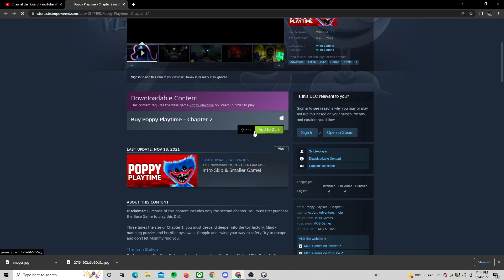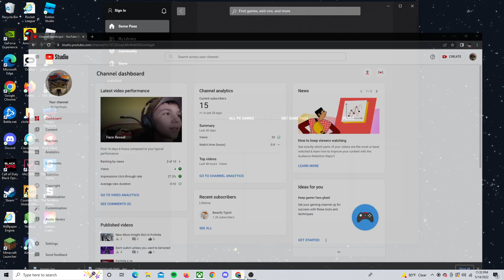Im done with this game...